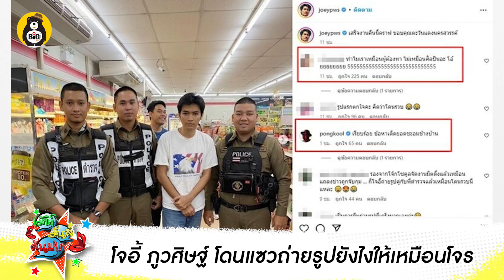โจอี้ ภูวศิษฐ์ โดนแซวถ่ายรูปยังไงให้เหมือนโจรโดนจับ / ยอร์ช ยงศิลป์ เตรียมเซอร์ไพรส์ ร่วมงาน แบมแบม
โจอี้ ภูวศิษฐ์ โดนแซวถ่ายรูปยังไงให้เหมือนโจร
-ยอร์ช ยงศิลป์ เตรียมเซอร์ไพรส์ เผยอยากร่วมงาน แบมแบม